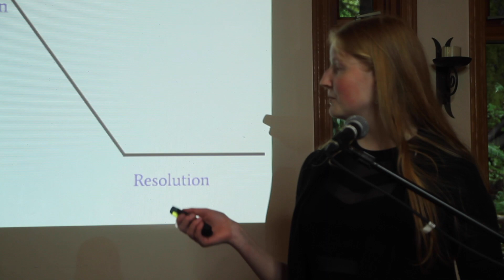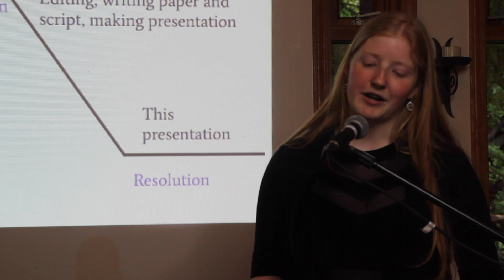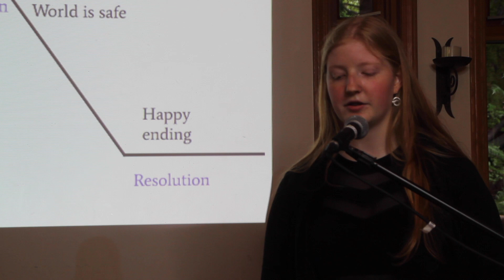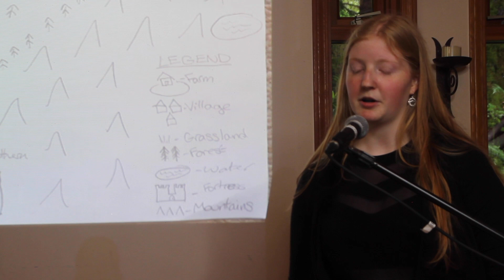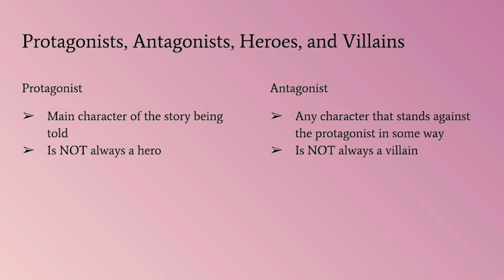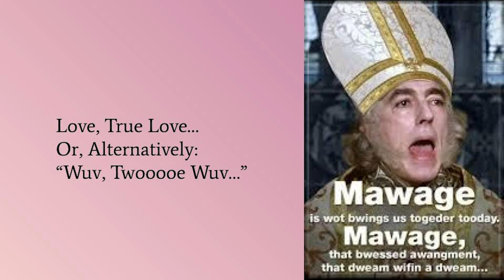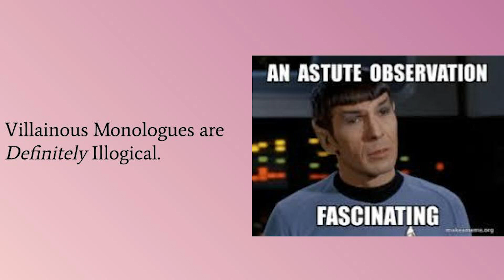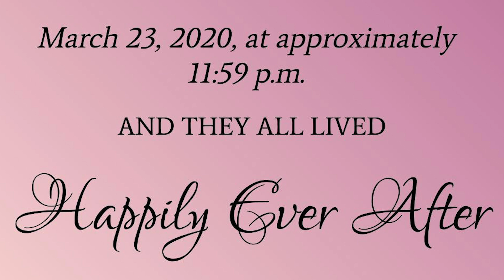Ailsa Ross - Exploring the Process of Writing a Fantasy Novel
2020 Masterworks: Characters, plot-points and the rising tension of a young writer facing her biggest challenge yet, Ailsa Ross tells us how she tackled her first fantasy novella.